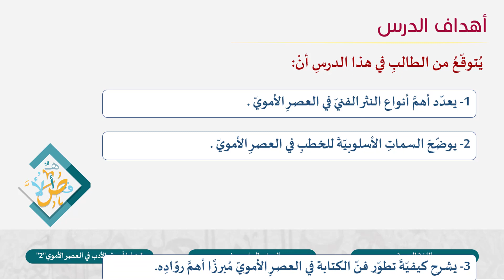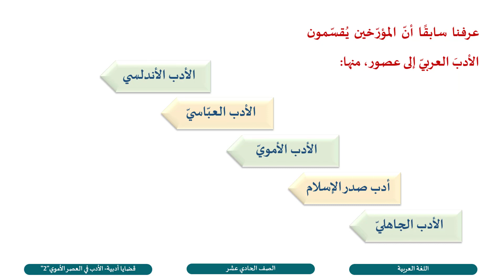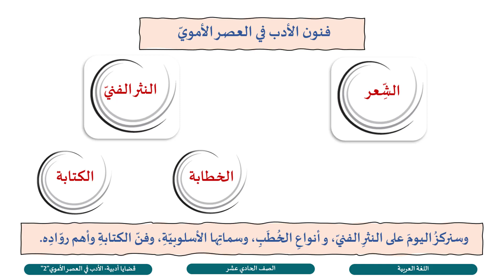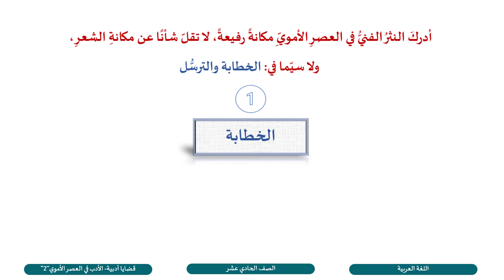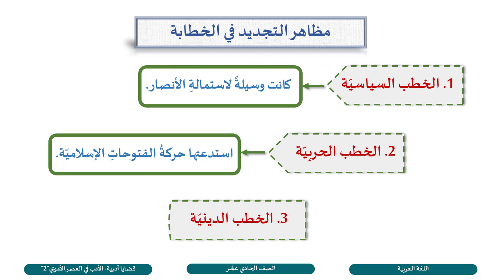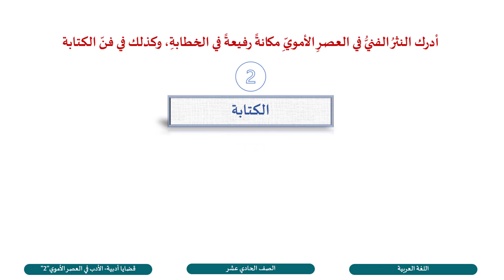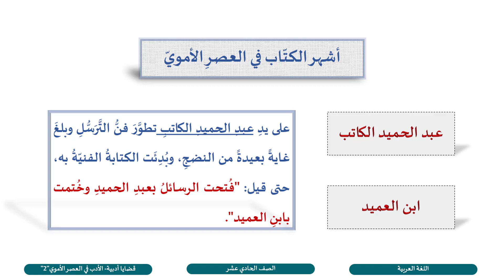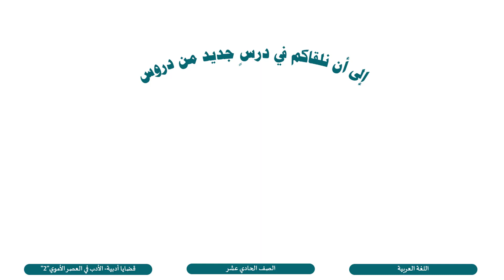الصف الحادي عشر المسار التكنولوجي اللغة العربية الأدب في العصر الأموي ج2